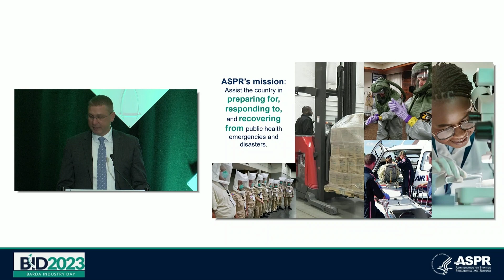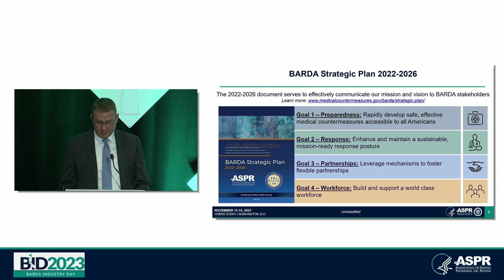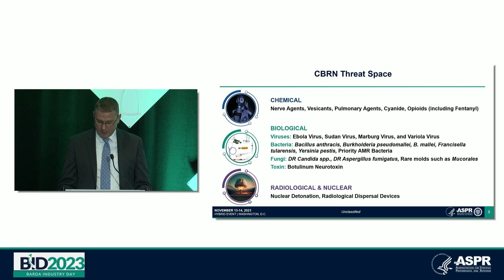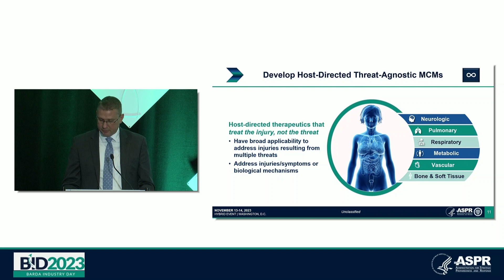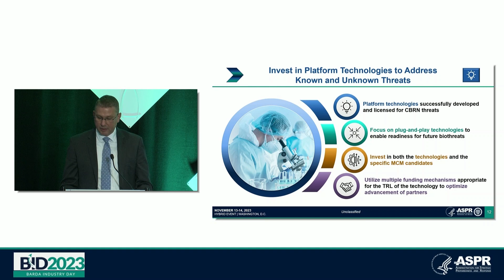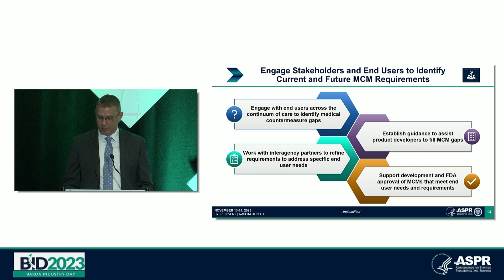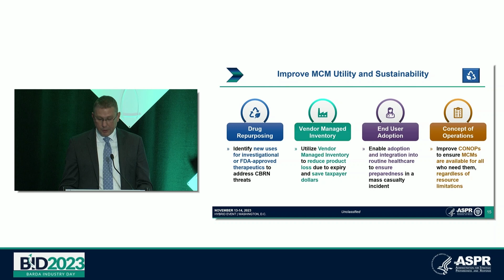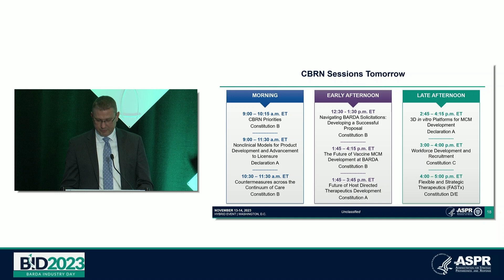CBRN Divisional Briefing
From BARDA Industry Day 2023, the director of BARDA’s Chemical, Biological, Radiological and Nuclear (CBRN) Medical Countermeasures Division, Chris Houchens, provides a divsional briefing.

Speaker:
Chris Houchens, Ph.D.
Director, Chemical, Biological, Radiological and Nuclear (CBRN) Medical Countermeasures Division